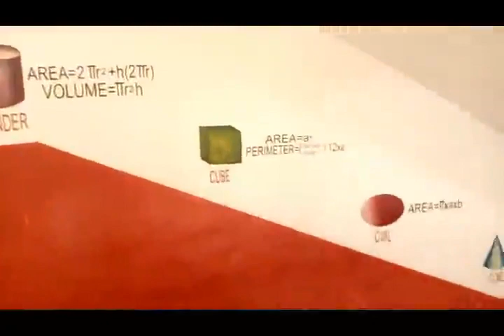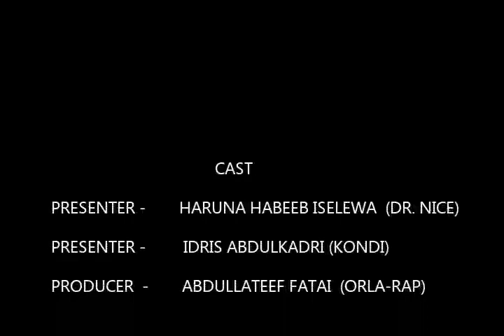ABALA AKIYEHI OKUN On OHONO TV on the program we discuss important issue for the development of okun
ABALA AKIYEHI OKUN On OHONO TV on the program we discuss important issue for the development of okun. Love and unity is the key to development of okun let come together and reason on the solutions to our under development. Okun Agbe Gha oooo